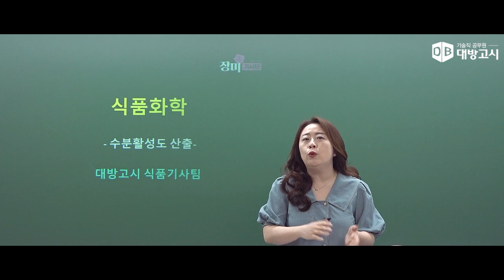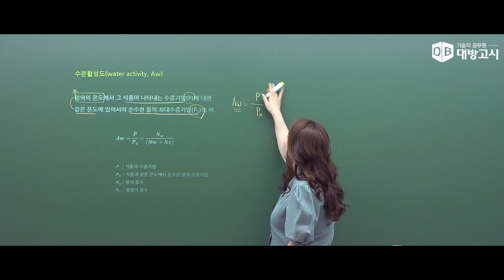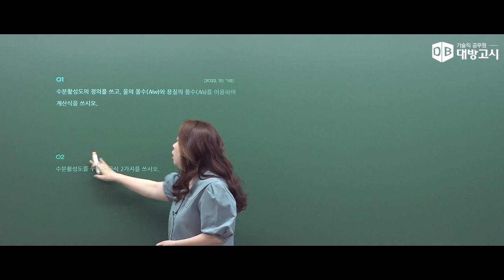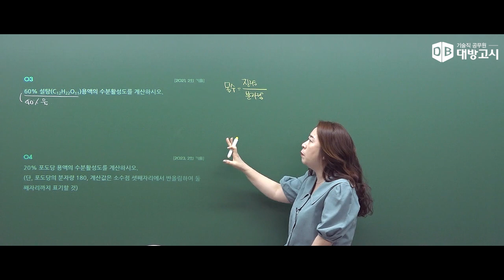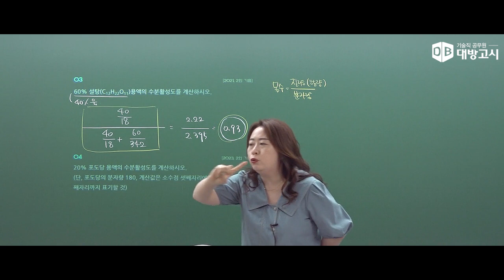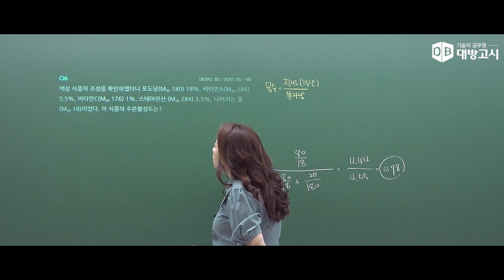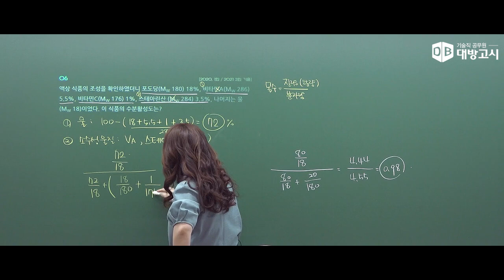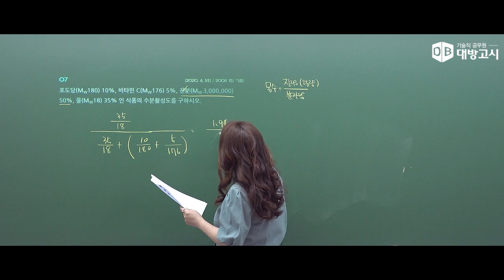2024 식품기사 실기 대비 | 식품화학 - 수분활성도_장미교수님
2024 식품기사 실기 대비 | 식품화학 - 수분활성도_장미교수님